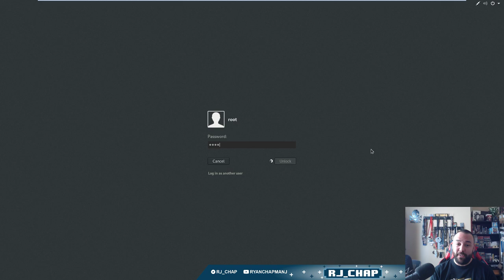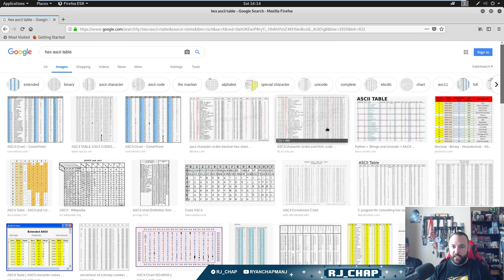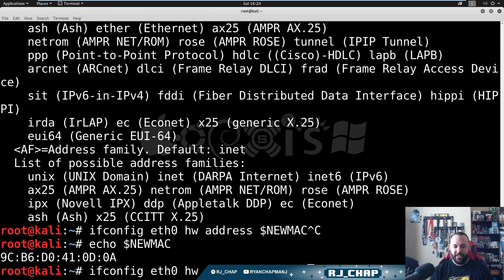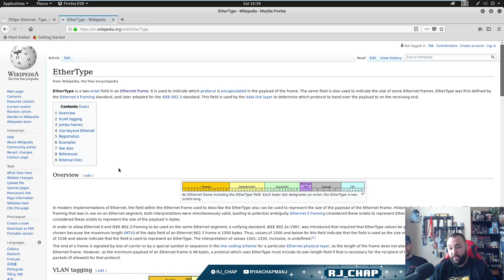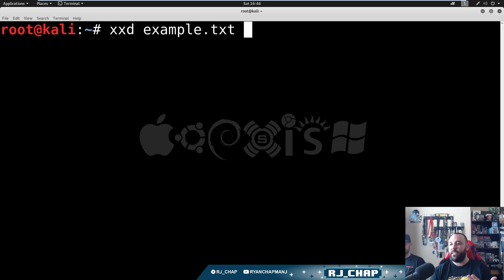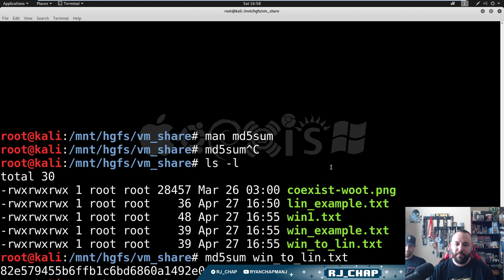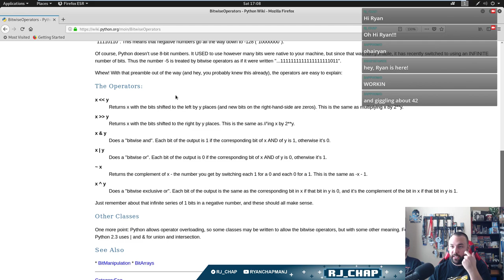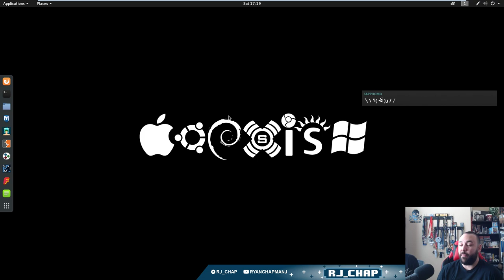Hands-on Computer Security & Incident Response -- Fundamentals & Interview Tips